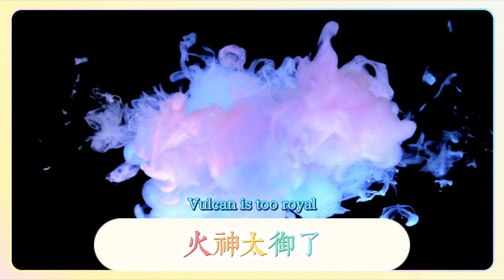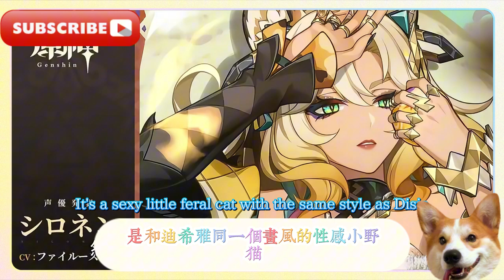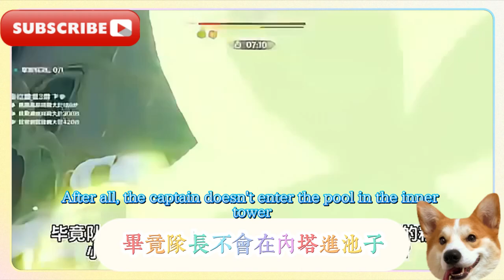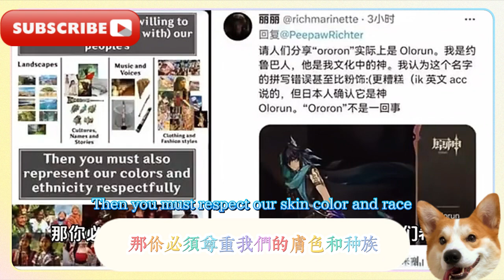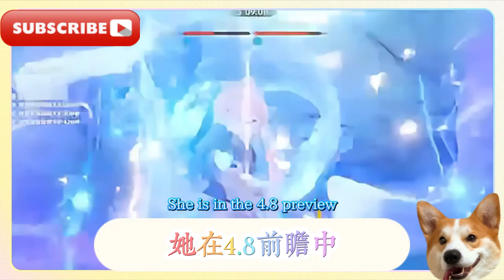原神：原神最新PV，火神瑪薇卡終於來了！納塔9位新角色形象公開！火神太禦了！新冰4星女孩超可愛，原神：納塔角色等級確定！共8位新5星排隊up！火龍王超可愛！火神雙型？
Genshin Impact: Genshin Impact's latest PV, the God of Fire Mavica is finally here! 9 new characters of Nata are revealed! The God of Fire is so awesome! The new 4-star ice girl is super cute, Genshin Impact: The level of Nata's characters is confirmed! A total of 8 new 5-stars are lined up! The Fire Dragon King is super cute! The dual form of the God of Fire?